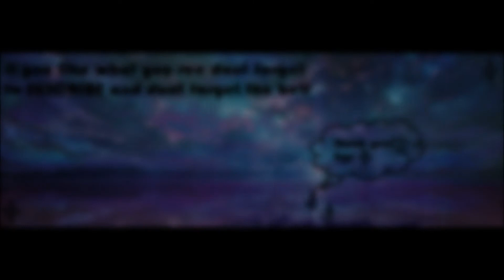naschitia covers Never Enough by The Gratest Showman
so stolz druf dasi gschaft ha das lied zcovere und ja ich weis es esch ned perfekt aber für alli das esch de orginal key usem felm das isch KEI LOWER KEY